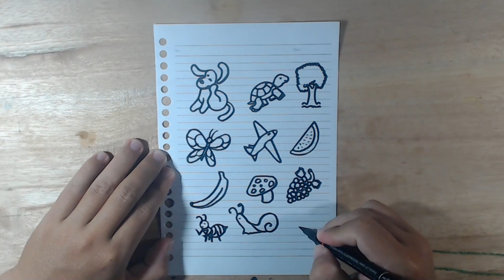Cara menggambar doodle lucu, anjing, kura-kura, pohon, kupu-kupu, pesawat, semangka, pisang, jamur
Hei, leave a message if you want me to draw something. I love drawing.

Teman-teman ingin kami menggambar sesuatu? Tinggalin aja pesan atau komentar. Ntar kita menggambar bersama-sama.